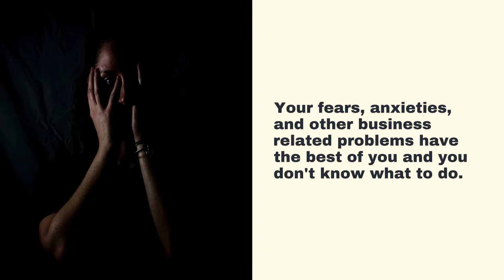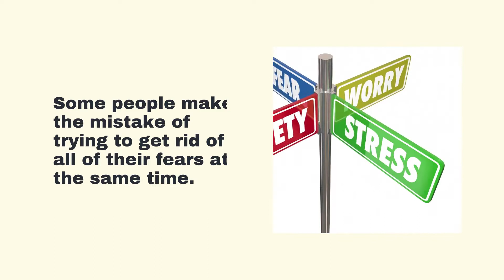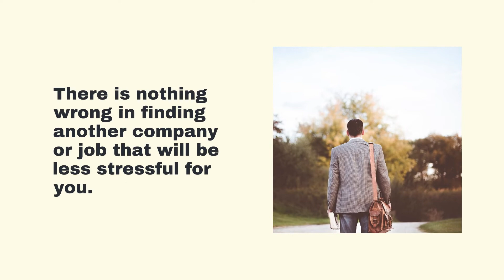Dealing With The Stresses Of The Corporate World